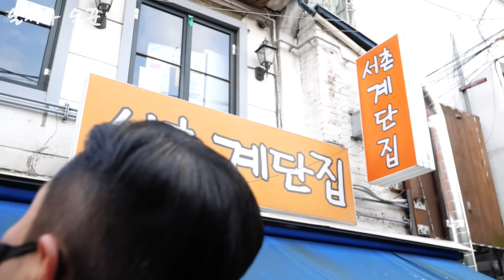해산물 좋아하는 사람은 무조건 가봐야 하는 곳. 술이 무한으로 들어가는 해산물 주점의 끝판왕 서촌계단집 l 술찌와 술꾼 EP.2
소라찜 강추(좀 비쌈)